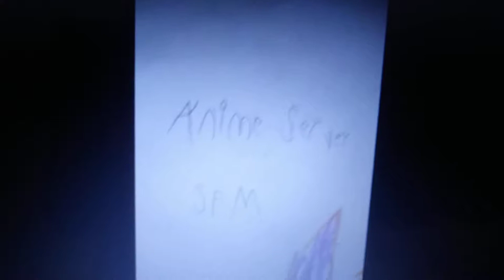Best Intro So far